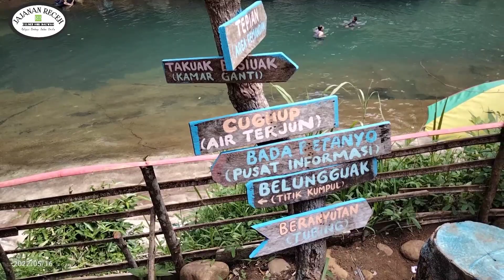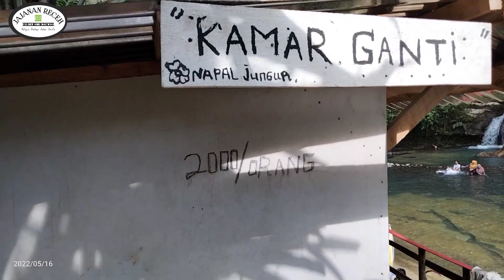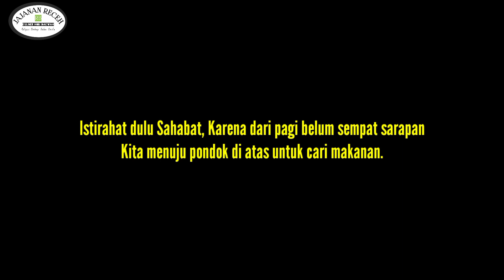Explore Wisata - #008 Part 2 Desa Napal Jungur Seluma, Bengkulu | Eksotisme Sungai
Bismillah

Part 2
Bagian akhir penelusuran Lembah Napal Jungur yang eksotis dengan air sejuknya jernihny bersihnya.

Desa Wisata Napal Jungur
Kab Seluma, Provinsi Bengkulu

16 Mei 2022

wisataalam
wisataindah
wisatabengkulu
healing